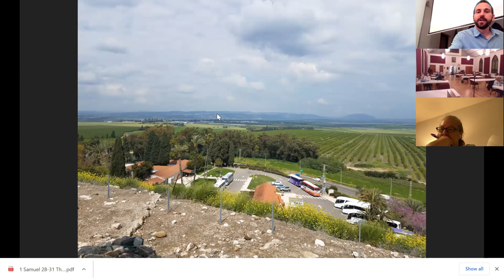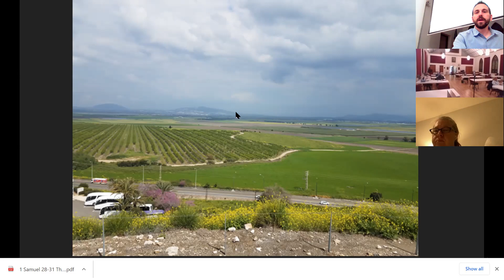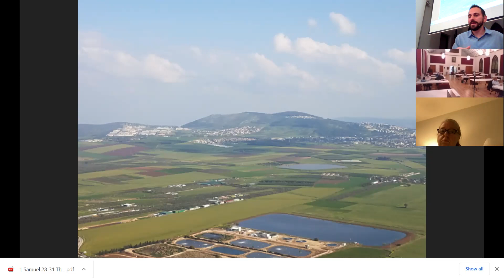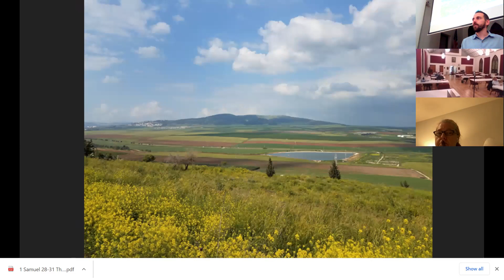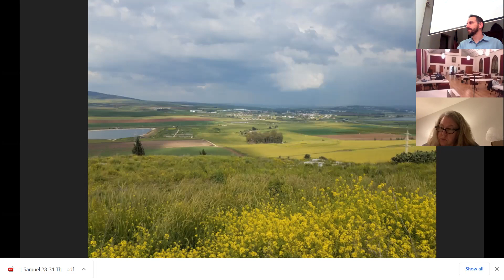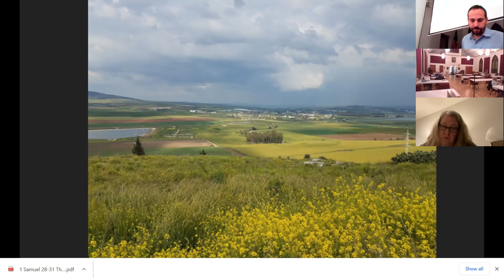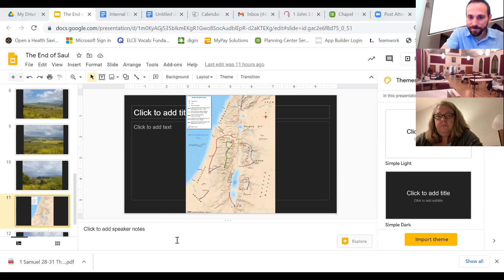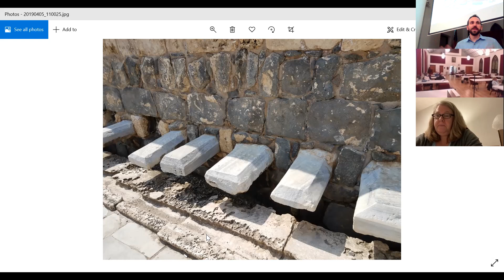1 Samuel Session 11